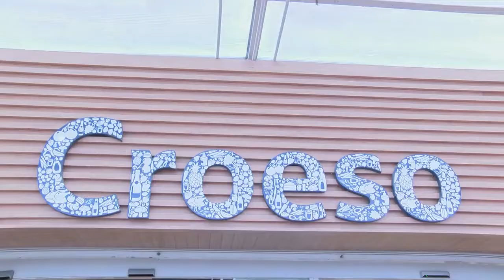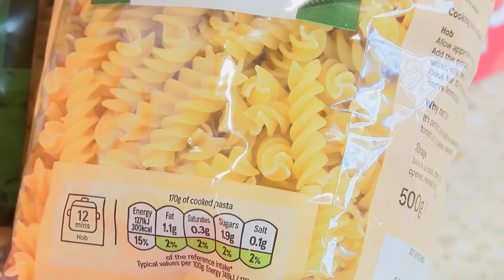Encouraging Shoppers To Donate This Christmas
Lord Mayor @DeAthCardiff joined the team at Tesco Pengam Green in encouraging shoppers 🛍🛒 to donate some of their food shop this Christmas 🎄